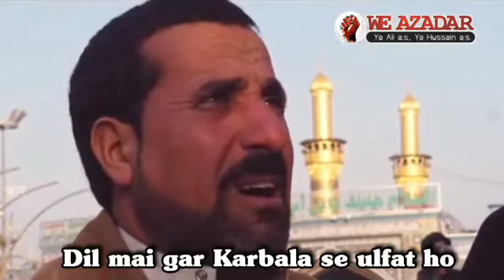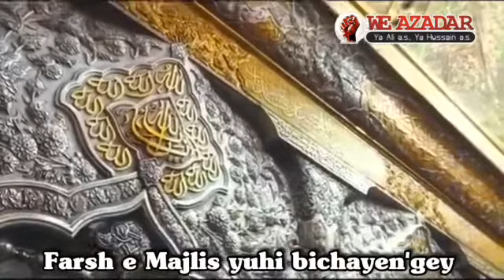YA HUSSAIN Doctor Rashid Kazmi &